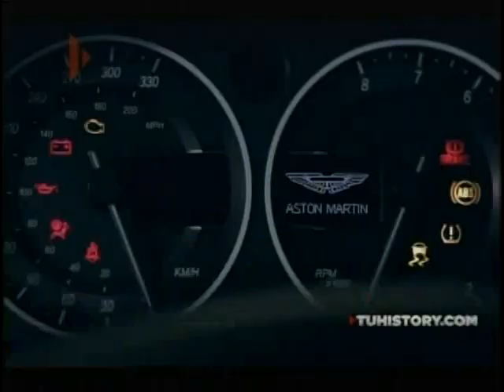HISTORY presenta El Final de Temporada de BOYS TOYS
Seductivamente potente y exquisitamente terminado, el Aston Martin representa la síntesis de poder puro y duro, la tecnología de la raza y excelencia en el diseño. Boys Toys visita su fábrica en Inglaterra para conocer que se esconde detrás de estas ingeniosas maravillas. / Honda Motors ha estado jugando con la aviación desde los años 80, y parece que la paciencia y la investigación a fondo se verán recompensadas. El HondaJet es un avanzado jet ligero que ofrece una cabina extra grande, alta eficiencia de  combustible y la velocidad de crucero de altura.  Si alguna vez has soñado con descubrir el mundo submarino en un sumergible personal, entonces ahora es el momento. Boys Toys explora el C-Quester  de U-Boat, un sumergible completamente nuevo con tecnología de última generación y un diseño totalmente acrílico.